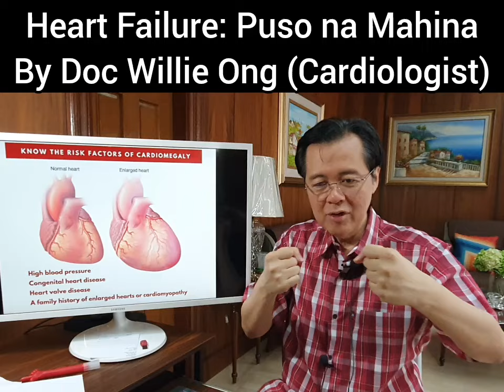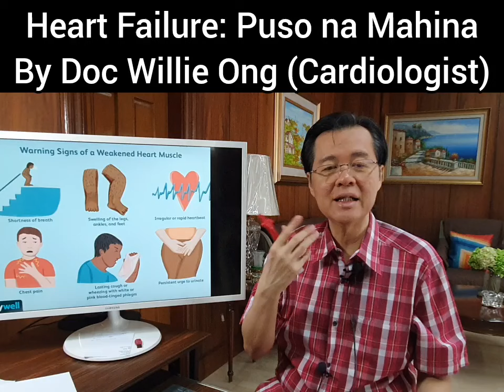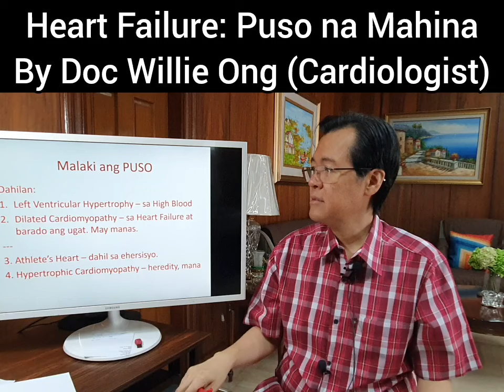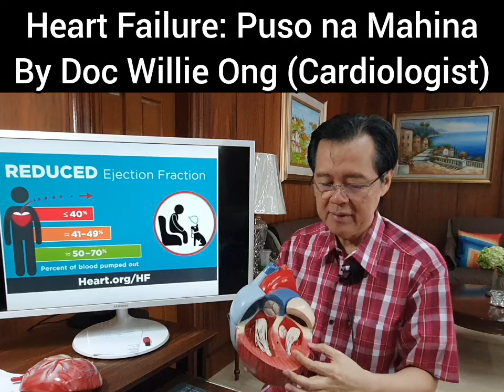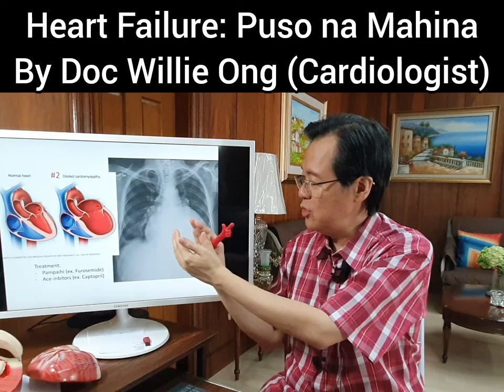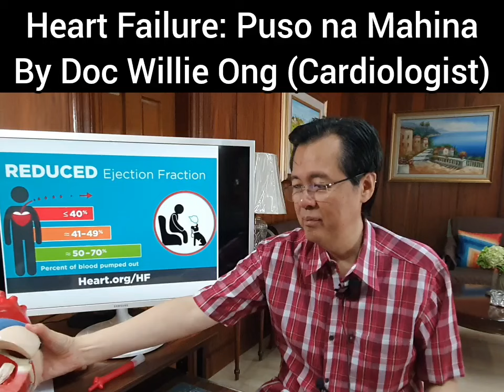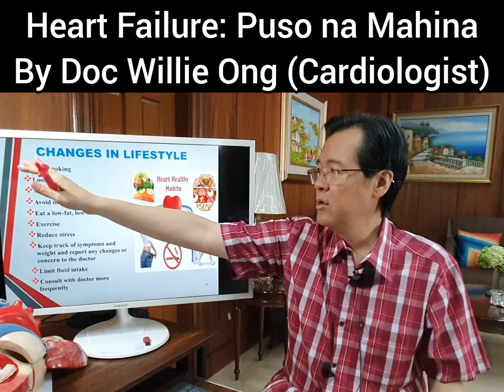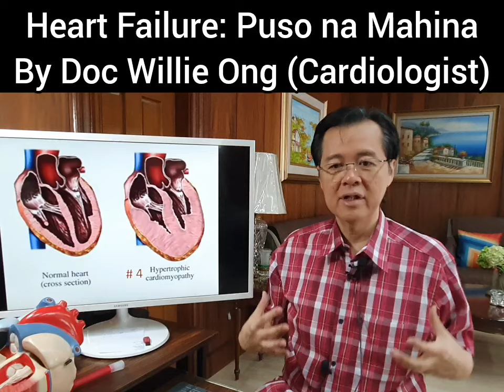Heart Failure: Puso na Humina at Lumaki. - By Doc Willie Ong (Internist and Cardiologist)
Heart Failure: Puso na Humina at Lumaki.
Alamin ang Bawal Gawin.